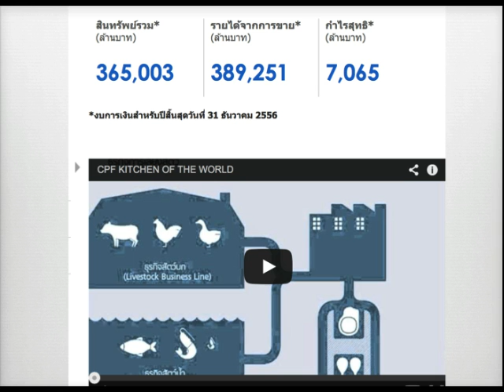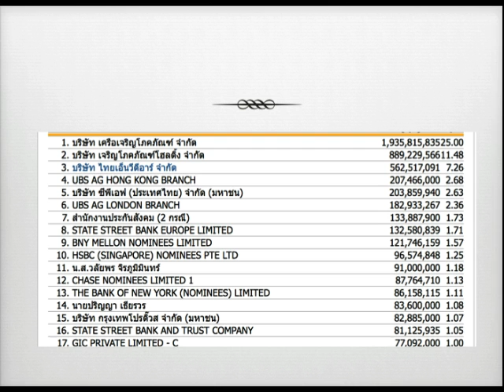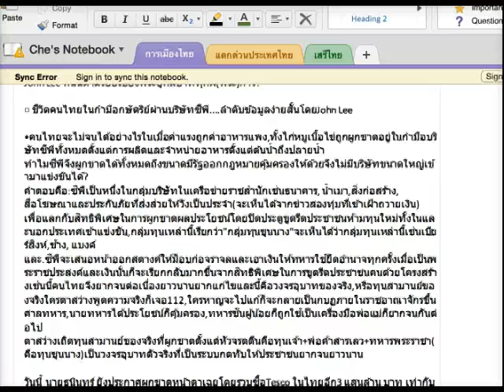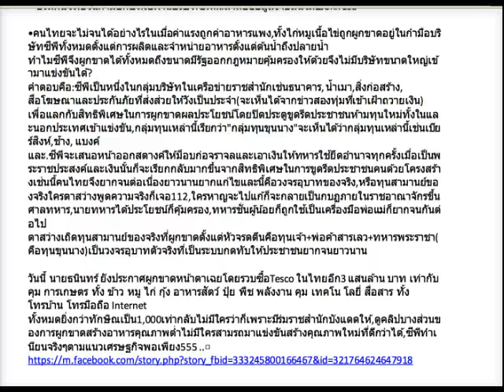ดร.เพียงดิน รักไทย 2014-12-03 ตอน "ทุนกินรวบสามานย์ ตัวจริง ในพระบรมราชูปถัมภ์"